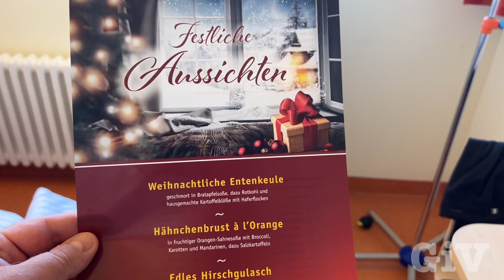Merry Christmas from the Helius hospital in Krefeld Huels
Unfortunately, right when we  came back from Turkey, my mom had a hard time breathing and I had to call the ambulance again and now they treating her in a hospital over the  holidays. Hopefully she will feel better the next couple days I wish everybody a merry Christmas. Happy holidays. Happy Kwanzaa happy Hanukkah wherever you are. Have a great time you’re German in Venice.